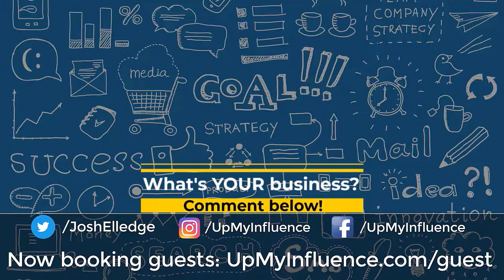Strategizing Publicity for Your Book with Jane Wesman Public Relations' Jane Wesman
On the show is Jane Wesman, the Head of Jane Wesman Public Relations and author of the book Dive Right- The Sharks Won't Bite.

Jane creates high impact book publicity campaigns. She's been in business for 30 years and has worked with many top authors such as Peter Drucker, Charles Schwab, and Stephen Covey. Her company can create a professional public relation within any budget that works best for you.